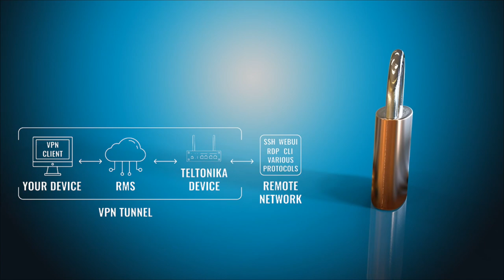Nya tjänster för Teltonika RMS och VPN Hub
Att sätta sig in i ny teknik kan betyda både frustration, nedlagd tid och att man måste investera en del pengar i tiden det tar att sätta sig in i nya saker.

Nu presenterar vi två nya tjänster och den ena är gratis. Båda utgår från Teltonikas RMS-verktyg. RMS som gör det möjligt att effektivisera övervakningen av alla dina enheter i fält, RMS som gör det möjligt att på distans sköta en rad olika uppgifter. Med RMS sparar du i slutändan både tid, pengar och miljö. Men som alla system, det är en liten tröskel att komma över.

Du anmäler dig till vår RMS onboarding här och till VPN Hub här